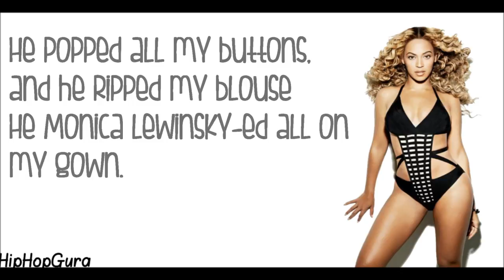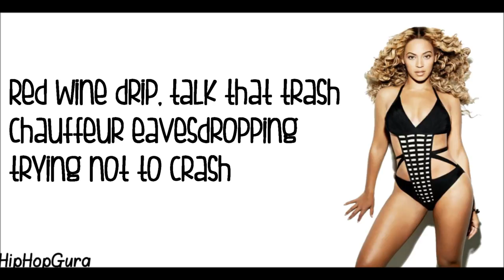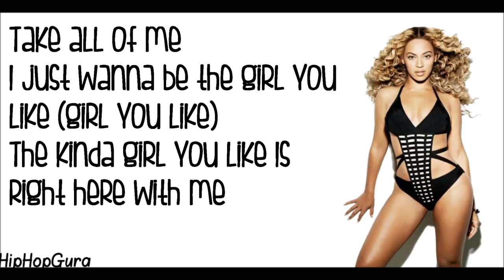Beyonce Partition Lyrics